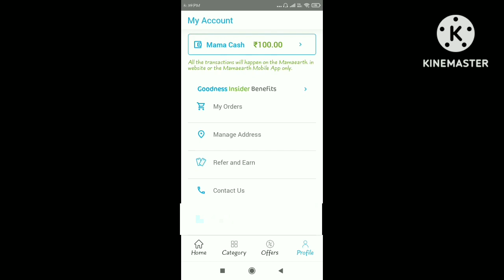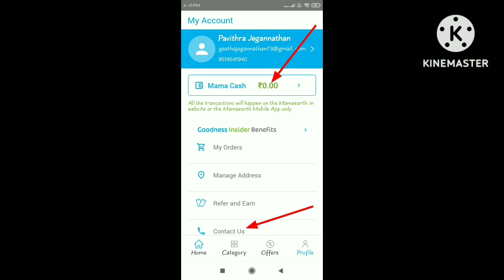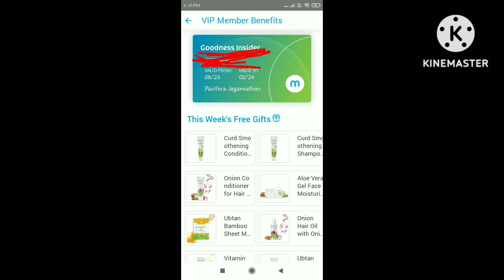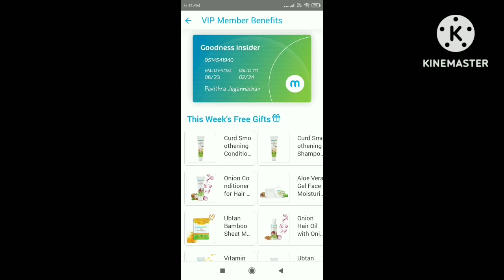mamaearth 3 products just rs22/limited time offer//hidden tricks/details in Tamil//loot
Hey!!👋
🍃Looking for natural and toxin-free products?

A world full of goodness is waiting for you at Mamaearth!🍃

💸I’m gifting you ₹100 that you can use on your first order from Mamaearth - Asia’s 1st Brand with Made Safe Certified Products!

All you need to do is simply use my referral link to sign up for Mamaearth or use my code

🛑 PJACEBCHH

use this code and get 100 rs cashback.